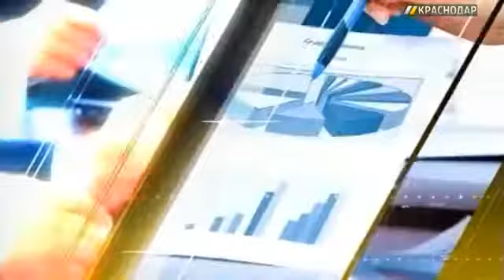Дмитрий Ламейкин, депутат Государственной Думы РФ